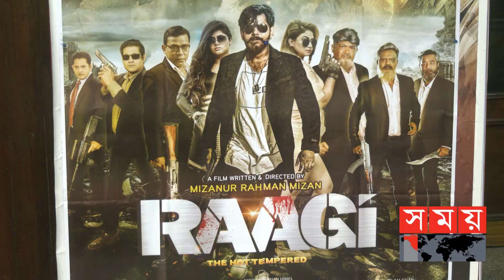‘রাগী’ সিনেমার গল্পই আমাকে আকর্ষণ করেছে: আঁচল | Achol Akhe | Raagi New Movie | Somoy Entertainment